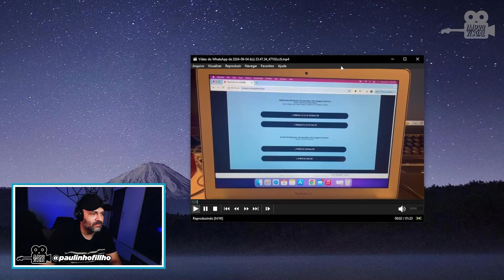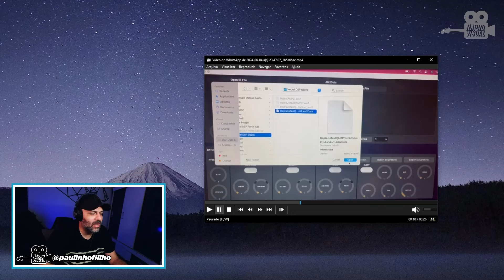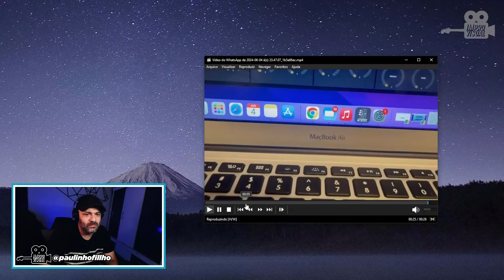MAC JÁ ESTÁ IMPORTANDO CAPTURAS NO TANK G! LANCEI UM GRUPO DE LINKS!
⚠️ÓTIMAS PEDALEIRAS JÁ NO BRASIL!⚠️

VALETON GP-200 (Preta ou Vermelha)

TANK-G NA CHINA COM REMESSA CONFORME E PREÇO BAIXO:

LINK DO TANK-G JÁ NO BRASIL:
⚠️LINK DO MEU GRUPO DE LINKS VIP⚠️
A M-Vave resolveu trabalhar e atualizou o M-EFCS de MAC. Agora, nos computadores da "maçã", é possível carregar as capturas am2data para o seu Tank-G!
⚠️LINKS DE PACKS DE PRESETS E CAPTURAS QUE INDICO⚠️

O GUIA DO TANK-G DEFINITIVO!

LINK DO PACK MARSHALL CLASSIC TONES PARA O AMPLITUBE 5:
⚠️OUTRAS PEDALEIRAS NO BRASIL E SEM TAXAÇÃO⚠️

VALETON GP-200 (No Brasil):

HOTONE AMPERO ONE (No Brasil):

HOTONE AMPERO MINI (No Brasil):
⚠️Links de Produtos que comprei ou quero comprar e recomendo⚠️

LINK PACK DE CHAPELETAS DE PROTEÇÃO PROS FOOTS DO TANK-G:

PEDAL OVERDRIVE CALINE PURE SKY:

PEDAL MOVALL CRAZY SCREAMER:

PEDAL DEMONFX TS:

PEDAL DEMONFX SOLO:

SONICAKE SOUL PRESS II JÁ NO BRASIL:

PEDAL KOKKO COMPRESSOR:

PEDAL DELAY TIME MAKER:

PEDAL DELAY/REVERB SONICAKE LEVITATE:

M-VAVE MINI UNIVERSE:

TRANSMISSOR SEM FIO JOYO JW-03:

PEDAL M-VAVE ABY:

PEDAL SONIC IR (Impulse Response Loader):

FONTE ISOLADA 8 PEDAIS:
⚠️PLUGIN SINCOANN + PACK DE CAPTURES FREE⚠️
⚠️PACK GRÁTIS DE TIMBRES PRO TANK-G⚠️

Custom
Captadores DiMarzio Tone Zone e Mini Humbucker Chinês

Câmera - Spedal MF934H

Recomendo também a câmera ANKER POWERCONF C200

Áudio - Presonus Audiobox USB 2x2 + Mic BM-800
PLACA PRESONUS SEMI NOVA DO RODRIGO SACRAMENTO:

Led VIJIM VL120 RGB

Bastão LUXCEO RGB Chines

Áudio e vídeo gravados no OBS Studio

Música de Fundo: 80's Feelings